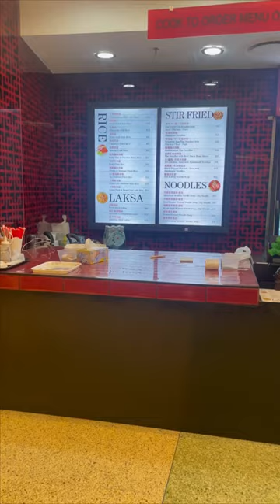Best Laksa in Wynyard Sydney, Metcentre food court, Famous Lunch | Roast duck, BBQ pork Laksa 😍